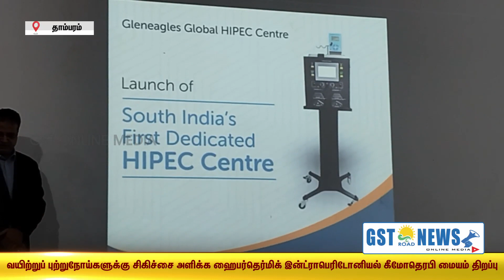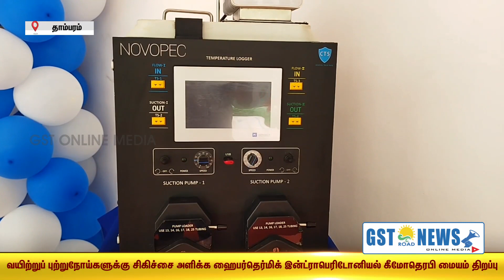குளோபல் மருத்துவமனையில் வயிற்று புற்று நோய்க்கு நவீன சிகிச்சை மையம்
குளோபல் மருத்துவமனையில் வயிற்று புற்று நோய்க்கு நவீன சிகிச்சை மையம் திறக்கப்பட்டுள்ளது. சென்னை மாநகராட்சி கமிஷனர் ராதாகிருஷ்ணன் இதனை திறந்து வைத்தார்.